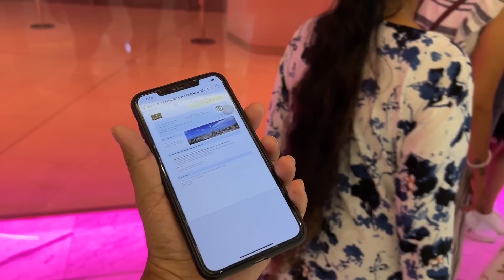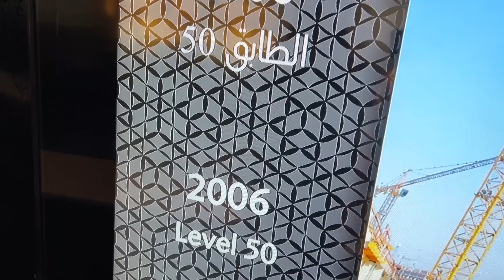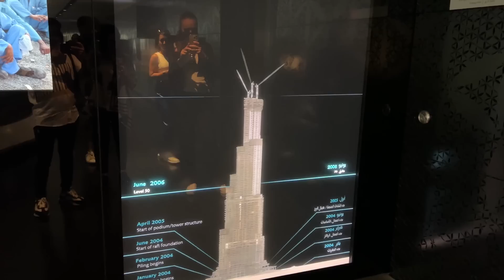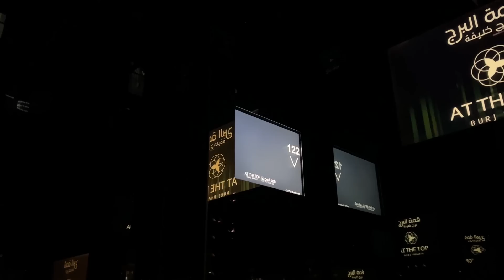৫৪০০ টাকায় বুর্জ খলিফায় গেলাম। | Burj Khalifa | Dubai Tour | Nirob Mehraj | Vlog 49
NIROB MEHRAJ - DUBAI VLOG - BURJ KHALIFA - VLOG 49

NIROB MEHRAJ - DUBAI VLOG - DUBAI TOUR - BURJ KHALIFA - NIROB MEHRAJ NEW VLOG - দুবাই - বুর্জ খলিফা